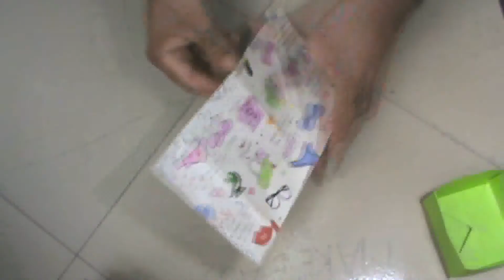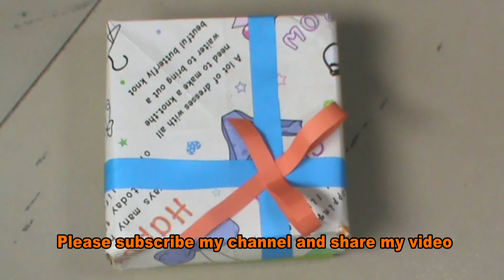how to make beautiful Paper Origami gift box | craft tutorial | make easy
I am trying to make beautiful paper art of his own choice. I will share with everyone to create his own art. paper art ideas own creative understanding of how paper art can be beautiful? I will share with all my on paper art video. I always try to make it very easy to Tutorial.

You want to make this  beautiful Origami gift box for your kids just follow my video . This is very  easy Paper Origami gift box DIY Tutorial .Just you try today  make this paper Origami gift box . I know you can do that .

Music taken from YouTube free music